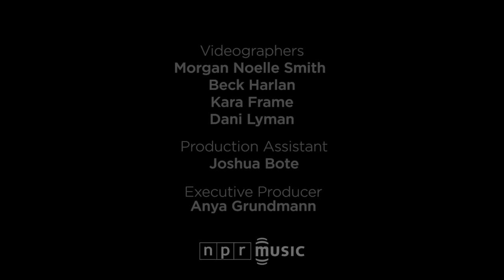GZA & The Soul Rebels: NPR Music Tiny Desk Concert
May 2, 2018 | Abby O'Neill -- GZA's performance at the Tiny Desk was a rare appearance for the legendary Wu-Tang Clan emcee, in part because he's notoriously introverted, and because he brought along The Soul Rebels, an eight-piece New Orleans brass ensemble. Once they stepped behind the desk they got right down to business, opening with the sparkling "Living In The World Today," from GZA's 1995 solo album Liquid Swords. These 23-year old lyrics and metaphors felt timeless.

GZA continued his onslaught of poetic precision with another beauty from Liquid Swords, "Duel of the Iron Mic." "I ain't particular," he spat, starting to break into a sweat behind the desk. "I bang like vehicular/Homicides on July 4th in Bed-Stuy." At one point, GZA even channeled his cousin, the late great Ol' Dirty Bastard, who provided the hook on the original version of the track.

Most rap fans would name RZA as the head of the Wu-Tang Clan. But Wu purists know that GZA, or The Genius, is the crew's unspoken elder statesman. By the third and final song at the Tiny Desk, driven by unbridled passion and his command of the room, GZA was soaked in sweat as they broke into the title track of Liquid Swords. The Soul Rebels perfectly recreated the track's seamless horn hits while adding on a bit of their own flare. The cherry on top arrived when GZA used his final minutes to tell the story of how the hook originally came together. In RZA's basement, smoking and drinking with fellow Wu lyricist Masta Killa, RZA was sold on a routine he, GZA and ODB used to perform as teens. But I'll leave it to him to tell you all about it in this unforgettable performance.

This set was recorded when The Soul Rebels were in Washington, D.C. for a performance at the 9:30 Club that featured GZA and Talib Kweli. It was one of just a handful of live concerts GZA has done with the group.

SET LIST
"Living in the World Today"
"Duel of the Iron Mic"
"Liquid Swords"

MUSICIANS
GZA (emcee), Lumar LeBlanc (Drums), Derrick Moss (Drums), Manuel Perkins (Sousaphone), Julian Gosin (Trumpet), Marcus Hubbard (Trumpet), Erion Williams (Saxophone), Corey Peyton (Trombone), Paul Robertson (Trombone)

CREDITS
Producers: Abby O'Neill, Morgan Noelle Smith; Creative Director: Bob Boilen; Audio Engineer: Josh Rogosin; Videographers: Morgan Noelle Smith, Beck Harlan, Kara Frame, Dani Lyman; Production Assistant: Joshua Bote; Photo: Eslah Attar/NPR.